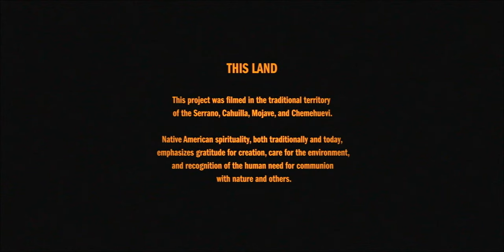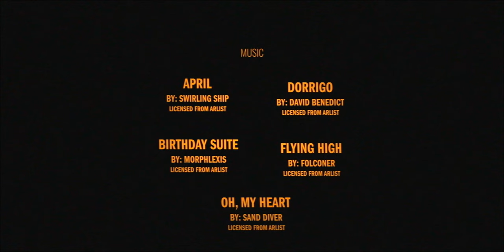Sendsgiving: The Beauty of the Rock Climbing Community (short film)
Every year, a mysterious man named John journeys to the Joshua Tree desert to organize an event for the San Diego State Climbing Club that celebrates the sport they love with food, drink, and the best community imaginable.